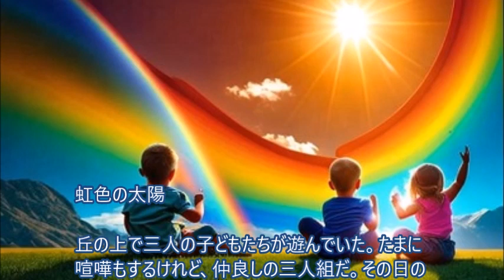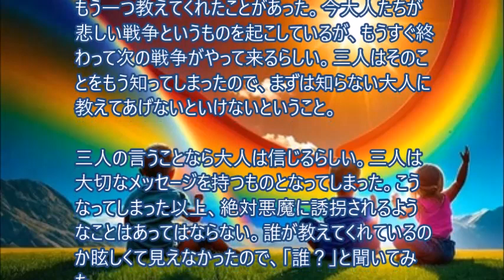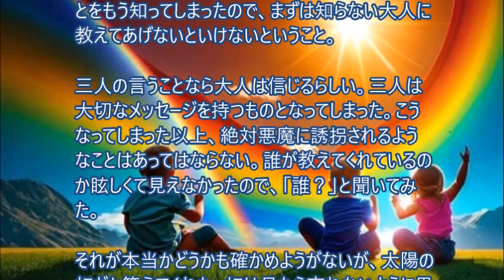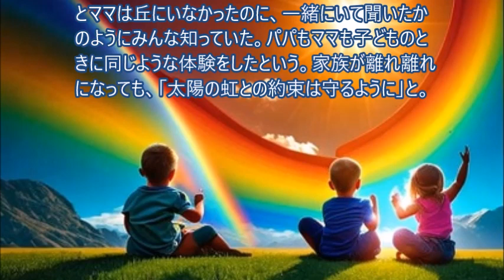虹色の太陽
太陽の虹との約束は守るようにしなければいけない。